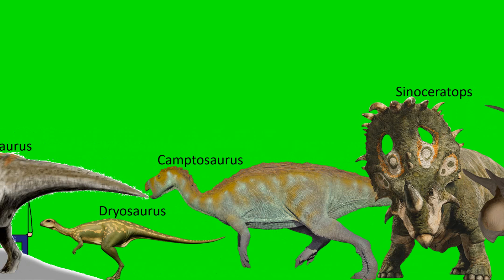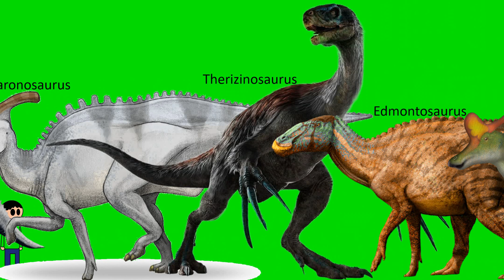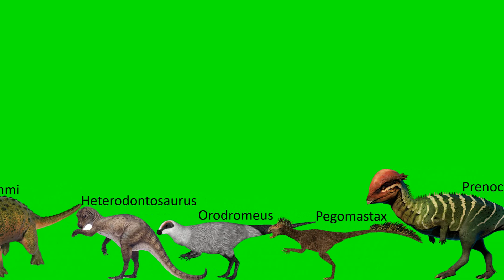Herbivorous Dinosaurs Size Comparison HD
Smallest: Graciliceratops
Longest: Maraapunisaurus (Amphicoelias)

Distance between Microceratus and Hylaeosaurus
The hybrids (Angel and Rebel the Spinoceratops) are put in a cage!